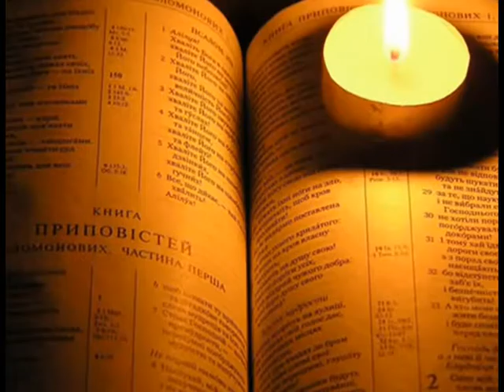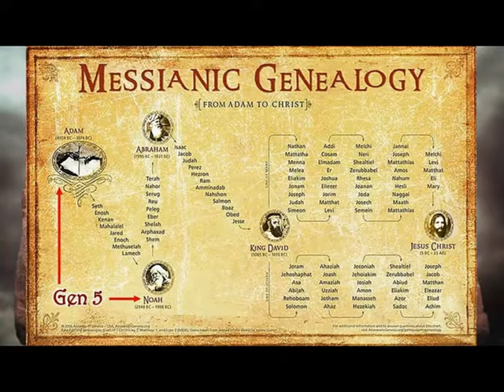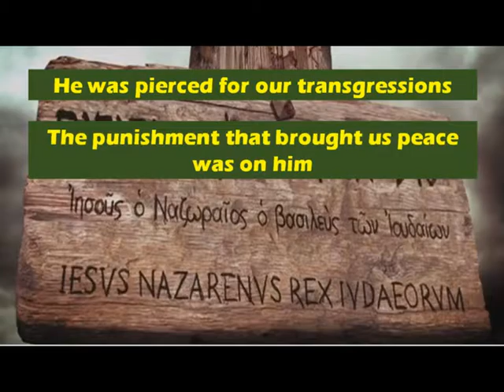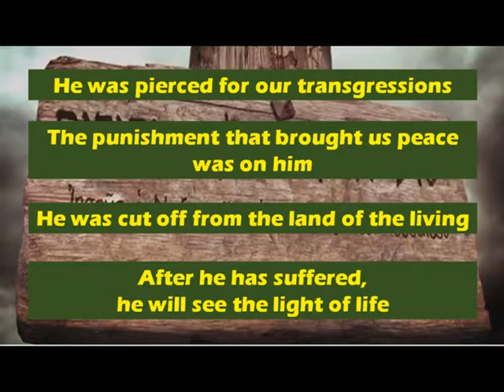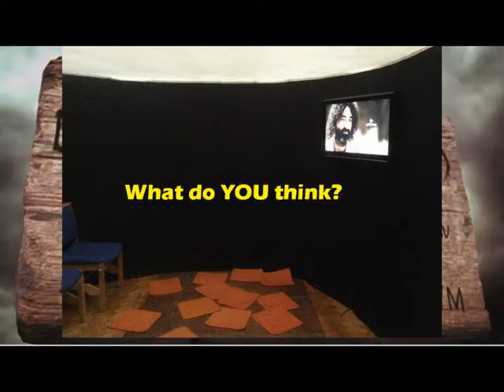One Solitary Life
A sermon given by Mrs Heather Ursell at St Mary's Church, Frinton on Sea on 26th February 2017. It begins with the poem read by Bing Crosby 'One Solitary Life'. The subject. Jesus. The reading was not from the New Testament but from the Old. Isaiah 53: 5-12.